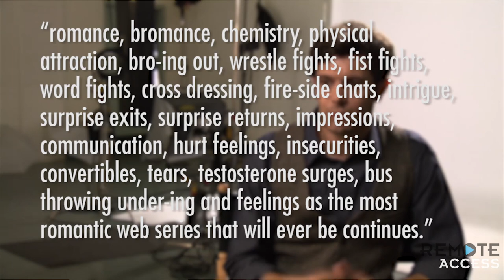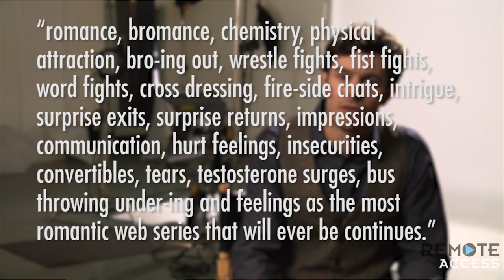Burning Love Season 2 New Clips!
Burning Love season 2 funny clips with Adam Brody, Michael Cera, Adam Scott, Jerry O'Connell, and more!
Burning Love Season 2 Heats Up with More Love and Drama!
The popular webseries that we all know and love as perhaps the best Bachelor spoof around is all set for season 2, and I've got a sneak peek at bachelorette Julie's first champagne toast.
To give you a bit of background, last season, Mark broke Julie's heart and she took a quick turn down lesbian lane. Turns out, Julie didn't really like Carly, and realized she was never even a lesbian to begin with, so now, she's trying to find love amongst 16 new male contestants.
As you may have seen, there's some familiar faces in season 2—Michael Cera, Adam Scott, Colin Hanks, Jerry O'Connell, and even my personal favorite, Adam Brody, will all be vying for a chance at love.
Speaking of which, watch a sneak peek of Adam's character Max on a date with Julie. It's pretty ridiculous. Enjoy.
This time around, Burning Love will be on television—you can catch all the hilarious action on the E! channel on February 25th.
So will you be tuning into Burning Love season 2? Which contestant do you think will win over Julie's heart? Personally, my money is on Adam Brody, but I want to hear from you!
Hosted, Written, and Produced By: Deidre Behar